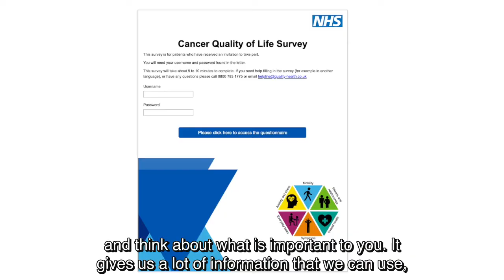Cancer Quality of Life - Andrea's story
Andrea was diagnosed with stage 3 breast cancer. Being diagnosed made her reflect and think about what was happening to her life. Andrea very quickly found that she didn't have a great quality of life. It made her reflect on what was important to her. Having cancer has impacted her life and the decisions she makes.